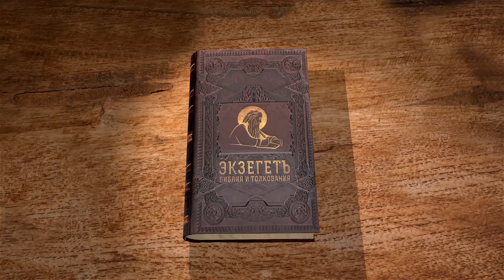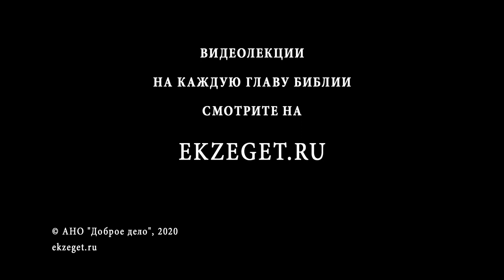Книга Пророка Захарии, глава 2. Протоиерей Дмитрий Сизоненко. Толкование Библии, Ветхого Завета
В 2-ой главе узнаем о продолжении пророческого видения Захарии.
Мы узнаем из пророчества о будущем Израиля и Иерусалима.
Ангел призывает иудеев бежать из северной страны, бежать от дочери Вавилона.
Что за место скрывается за этим названием?